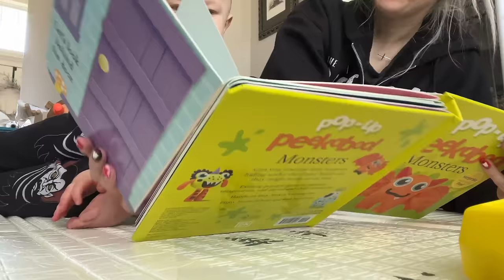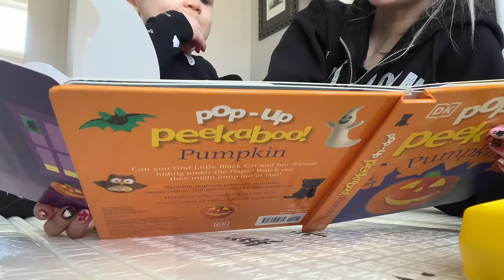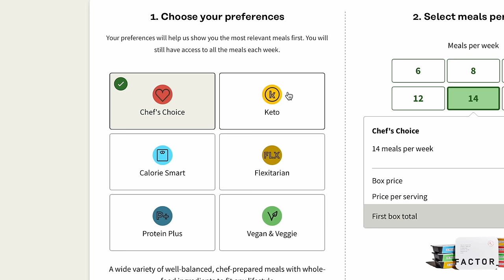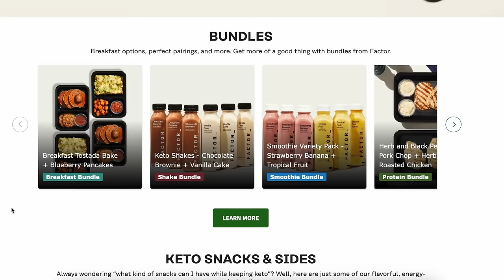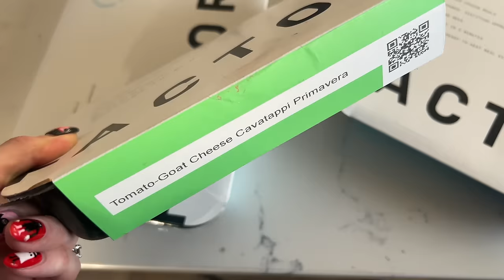FEELS LIKE SPRING VLOG!!!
Hey Spooky Family!! I thought it would be fun to hang out, catch up, and get a few things done together in this fricken hot winter weather!! Spring has arrived y'all!!

Stuff I mentioned in this video:
Skincare:
Makeup Remover Balm
Cotton Pads
Micellar Water
Calm Water Gel
Dior eye serum (discontinued but found something similar)
Dispenser for micellar water

Books I read Lucian:
Bigfoot Baby
Nessie Baby
Pop-up Peek a boo books: